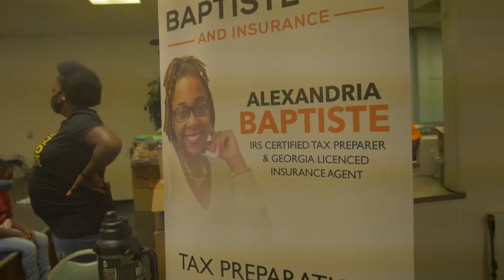Official Video “Hungry 4 $uccess” No Tap ft God Imaj Directed by Shooting Savannah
Produced by Tone Jonez
Shot and Directed by Shooting Savannah